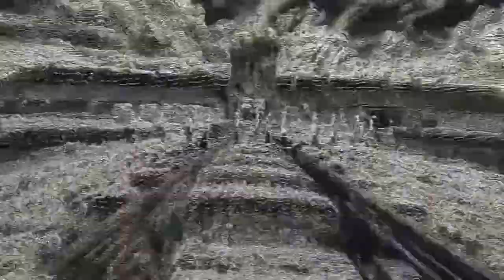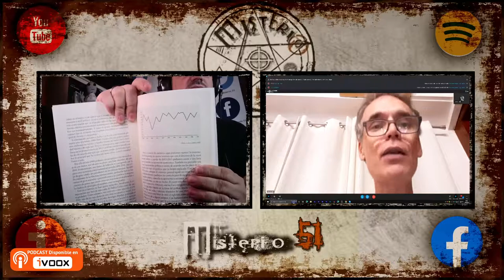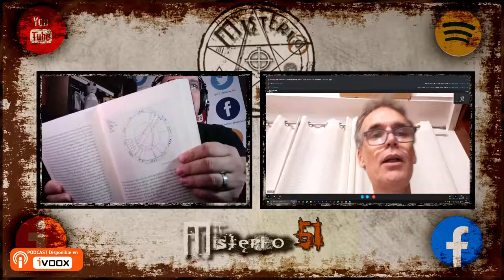Misterio51 Radio - Astrología Historia y Fundamentos. Entrevista a Juan Estadella.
Una entrevista muy entretenida que trata la Astrología desde un punto de vista para todos los públicos, una mejor comprensión de una ciencia que lucha por volver a su sitio dentro de los cuadros de enseñanza. Con Juan Estadella comprenderemos todo este asunto.

Con Permiso para compartir libremente de:
✅Documentales NatGeo.
✅Canal DW.
✅Kosmo.